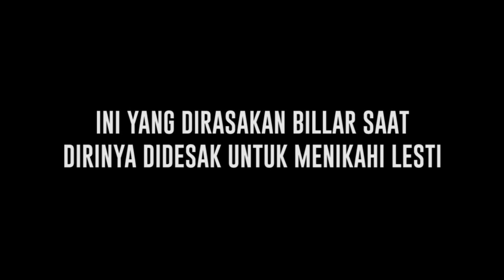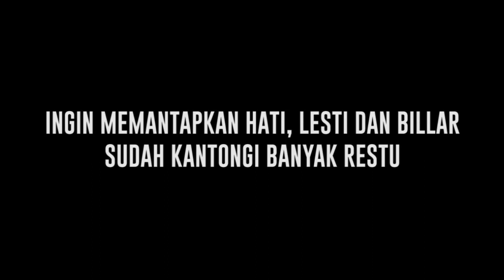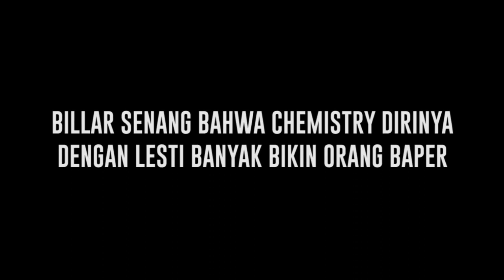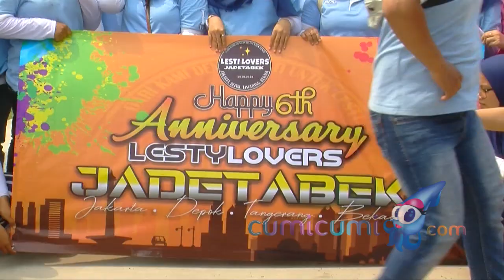Ingin Saling Mengenal Lebih Dalam, Billar Beri Jawaban Bijak untuk Fansnya - Cumicam